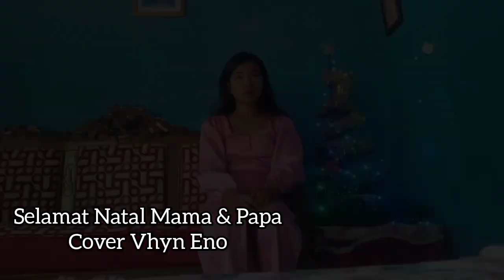SELAMAT NATAL MAMA PAPA CIPT VICTOR HUTABARAT COVER VHYN ENO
STUDIO : ABG
MIXING/MASTERING : ERIK BEREBEIN
VIDEO EDITING : VHYN ENO